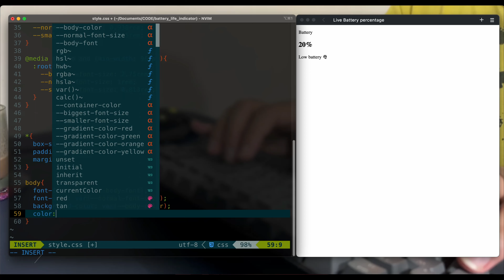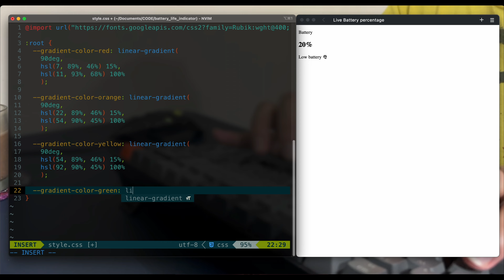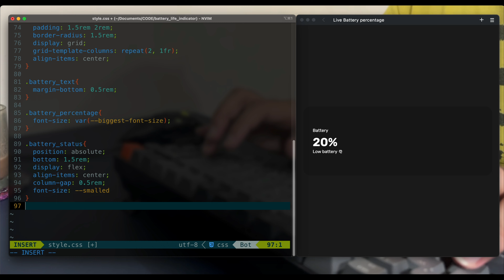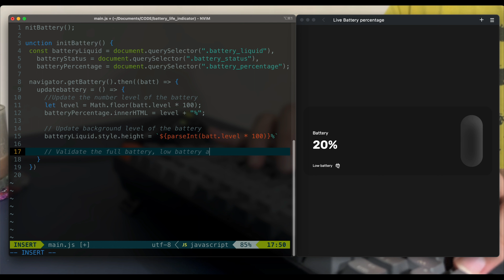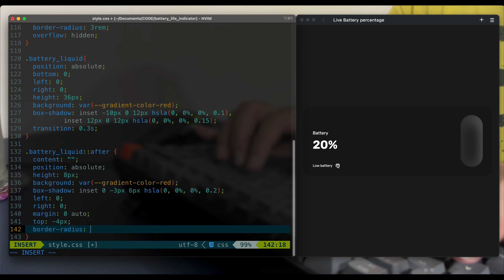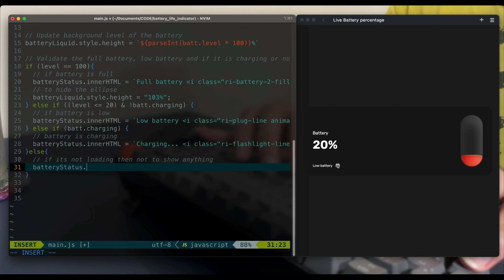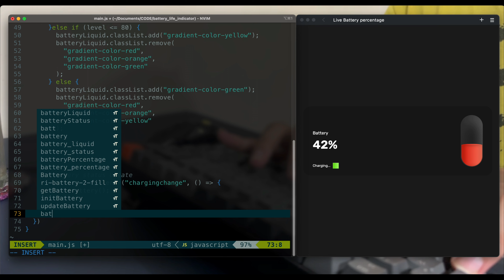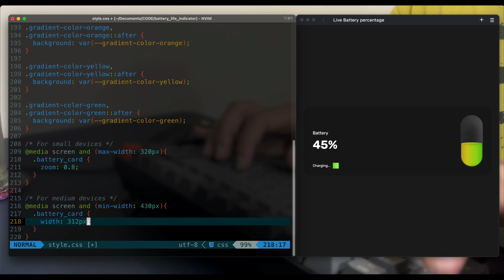Coding a Live Battery Indicator | ASMR Programming | BeRaikwal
In this video, I show you how to build a live battery indicator for PC/Laptop (any OS) just by using HTML, CSS, and JS 🔥🌐

Link to sick beats: @T4KO